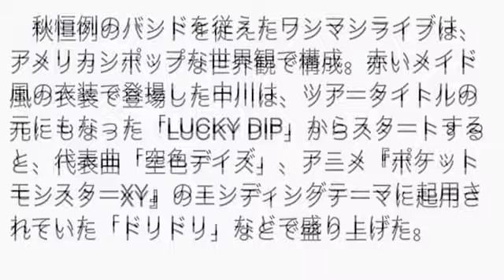中川翔子（しょこたん）ライブにラスボス小林幸子！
しょこたんライブに小林幸子降臨「ラスボス様～!」
　歌手でタレントの中川翔子が11日、東京・Zepp DiverCityで『SHOKO NAKAGAWA LIVE TOUR 2015～みらくる▼LUCKY POP～』（▼＝ハート、以下同）を開催。アンコールで新ユニット「しょこたん▼さっちゃん」の“相方”小林幸子を呼びこむと、新曲「無限∞ブランノワール」（28日発売）を初披露し、観客1300人を沸かせた。
　秋恒例のバンドを従えたワンマンライブは、アメリカンポップな世界観で構成。赤いメイド風の衣装で登場した中川は、ツアータイトルの元にもなった「LUCKY DIP」からスタートすると、代表曲「空色デイズ」、アニメ『ポケットモンスターXY』のエンディングテーマに起用されていた「ドリドリ」などで盛り上げた。
　アンコールで中川は「レジェンド中のレジェンド、スーパーレジェンドである小林幸子様がいらっしゃいます！　生バンドでラスボス様と一緒に歌えるのはこの日のみです。楽しみだぁ～！」と大興奮。「ドキドキ、心してお呼びさせていただきたく思います。ラスボス様～！」とステージに迎え入れると小林が登場し、客席から大歓声が沸き起こった。
　ヒャダインこと前山田健一氏が作詞・作曲を手がけた新曲「無限∞ブランノワール」は、「勇者」の中川が闇を制する圧倒的な「ラスボス」として降臨した小林と激しいバトルを繰り広げる“和メロ”ロック。2人のパワフルなボーカルの応酬で観客を圧倒していた。